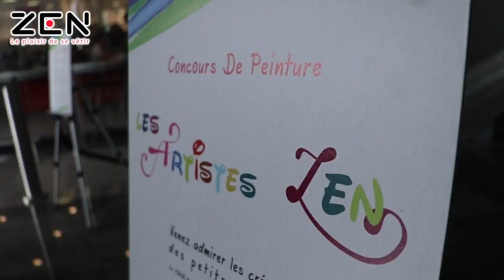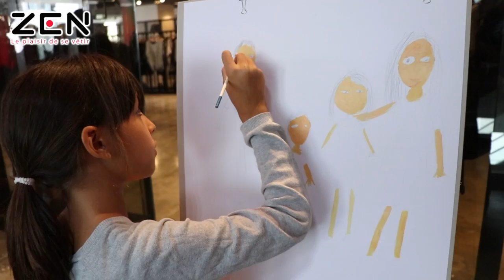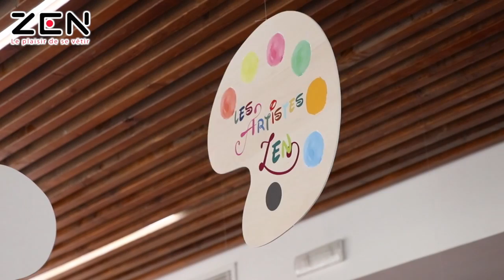Concours de peinture « Les artistes ZEN »